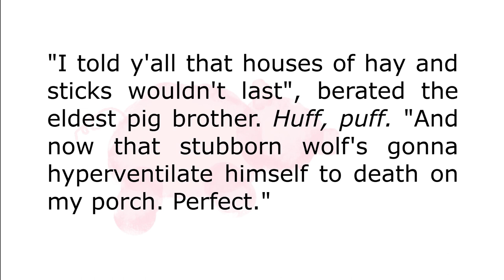The Three Little Pigs (One-Minute Fairy Tales)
My wife and I have decided to not have children, so, bibliophiles that we are, I decided to read bedtime stories to other people's children on Fairy-Tale Fridays.

Join me this time for _Uncle FAuX's One-Minute Fairy Tale: The Three Little Pigs_.